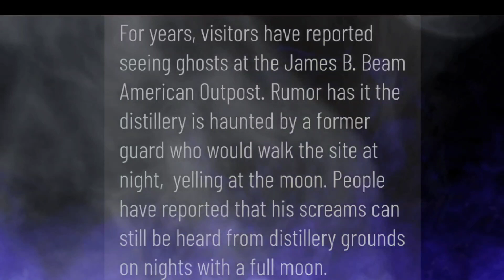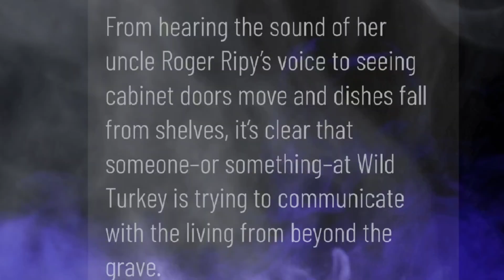Kentucky's Haunted Distilleries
These are just three of Kentucky's Haunted Distilleries.